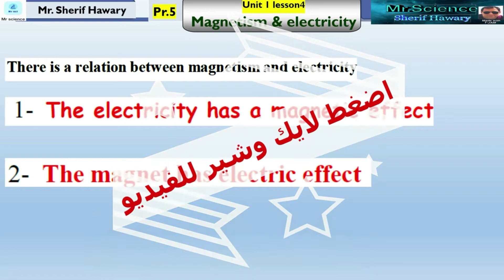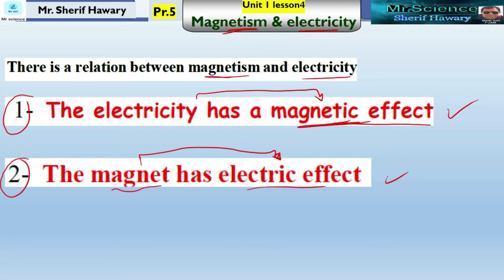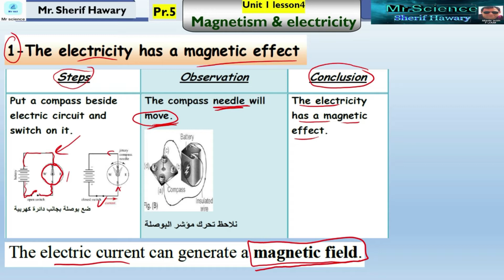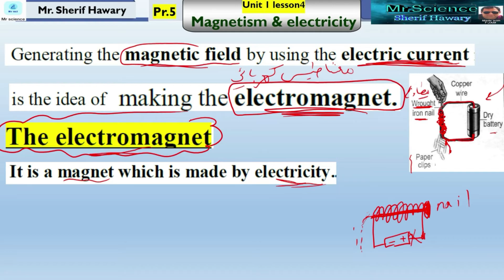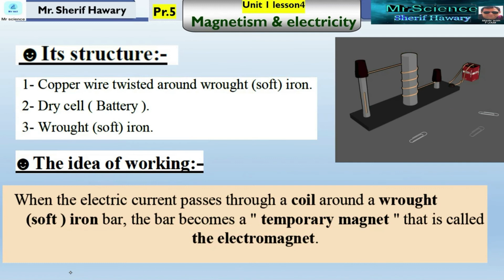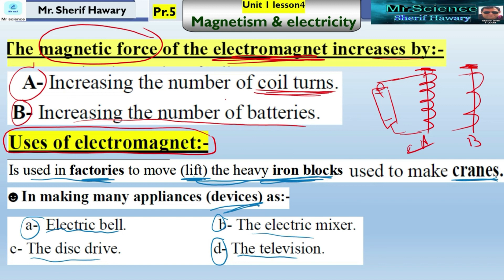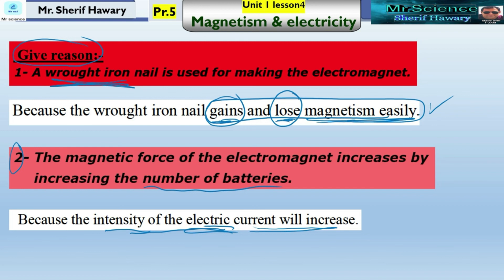Science |Grade 5 | Magnetism & Electricity | Unit 1 Lesson 4| Part1/2 | 1st Term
كل اللينكات هنااااا
Magnetisms day electricity the electromagnet
يفضل متابعة الفيديوهات لنهايتها
أكواد الفصول الدراسية (Mr. Science School )
كود الصف الرابع الابتدائي hn2ycss
 كود الصف الخامس الابتدائي g4qhxyu
كود الصف السادس الابتدائي dzubmje

رقم الواتساب فقط
Cell - nucleus - respiratory system -digestive system -human body- energy - kinetic energy - green plants - food relationships - atom - atomic number- chemical reactions- sound -light -flower - mendel first law - segregation of factors- hormones- oscillatory motion - reproductive system -wave motion - frequency - hertz - periodic time